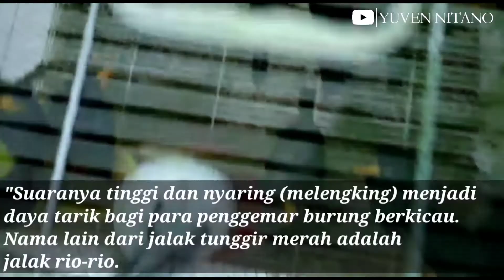Penyelundupan Puluhan Burung Jalak Tunggir Merah Digagalkan di Labuan Bajo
Balai Besar KSDA Nusa Tenggara Timur melalui Resort Konservasi Wilayah Labuan Bajo, berhasil menggagalkan pengiriman satwa, yakni burung Jalak Tunggir Merah (Scissirostrum dubium).

Satwa yang digagalkan tersebut sebanyak 65 ekor. Jalak Tunggir Merah tersebut diamankan di pelabuhan ASDP, atas kerjasama antara personil RKW Labuan Bajo bersama Stasiun Karantina Pertanian Labuan Bajo, KP3 Laut Labuan Bajo, dan ASDP Labuan Bajo.

Berdasarkan pengakuan penyeludup berinisial S (50), puluhan burung itu dibeli dari masyarakat di wilayah Sulawesi Selatan, (daerah Mangkutana dan sekitarnya).

Pelaku kemudian mengangkutnya menggunakan mobil pick up menuju Pelabuhan ASDP Tanjung Bira, Bulukumba lalu melanjutkan perjalanan dengan kapal fery Sangke Palanggga, menuju Labuan Bajo.

Pelaku akan meneruskan perjalanan ke Bima, Nusa Tenggara Barat namun gagal karena aksinya terbongkar.

Pelaku yang berasal dari Malang, Jawa Timur itu mengatakan, bahwa burung Jalak Tunggir Merah akan ditawarkan kepada penggemar burung berkicau di wilayah Bima, Nusa Tenggara Barat dan sekitarnya.

Kepala Balai Besar KSDA Nusa Tenggara Timur,  Timbul Batubara menyatakan, penggagalan pengiriman burung Jalak Tunggir Merah ini merupakan wujud komitmen bersama dalam rangka pencegahan, perdagangan tumbuhan dan satwa liar secara ilegal. "Walaupun jenis tersebut tidak dilindungi," Jelasnya.

Menurut Timbul Batubara, Peraturan Menteri LHK no.P. 106/menlhk/setjen/kum.1/12/2018, tetap saja pengiriman tanpa disertai dokumen yang sah, adalah perbuatan yang tidak dapat dibenarkan.

Burung jalak tunggir merah adalah burung endemik di Pulau Sulawesi. Habitatnya berada pada daerah dataran rendah, sampai dengan pegunungan berketinggian 1000 mdpl.

"Suaranya tinggi dan nyaring (melengking) menjadi daya tarik bagi para penggemar burung berkicau. Nama lain dari jalak tunggir merah adalah jalak rio-rio.Statusnya sebagai burung endemik Pulau Sulawesi tentunya membutuhkan komitmen kita bersama untuk terus menjaga kelestariannya di alam liar. Kita tidak berharap terjadinya penurunan populasi burung jalak tunggir merah di alam. Mencintai tidak harus memiliki kiranya ungakapan yang tepat untuk memutus pemanfaatan ilegal satwa liar," Jelas Timbul Batubara, Jumat (19/2).

Ia mengimbau kepada masyarakat agar membiarkan saja satwa liar tetap mengembara bebas di hutan rimba. Selanjutnya burung-burung tersebut akan dikembalikan ke habitat asalnya setelah dinyatakan sehat fisik dan laboratoris serta sesuai dengan standar kesehatan satwa.

"Kita dapat berkontribusi terhadap pelestarian satwa liar, diantaranya dengan menjaga dan melindungi hutan serta tidak melakukan perburuan liar," Tutup Timbul Batubara.